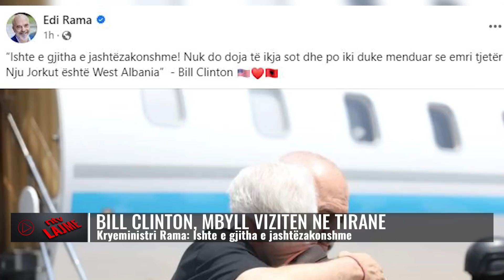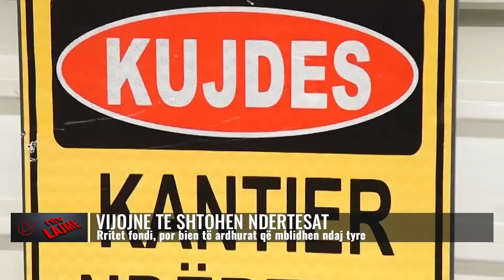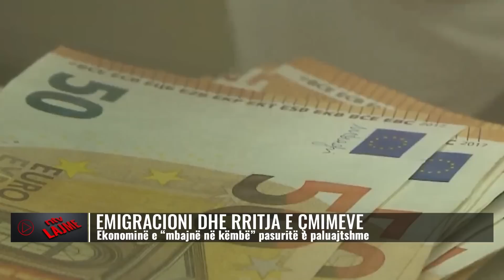Lajmet më të fundit, 4 korrik 2023, ora 21:00 - NTV.AL